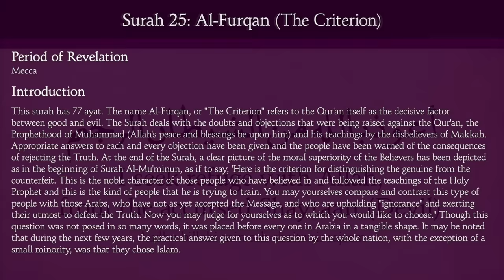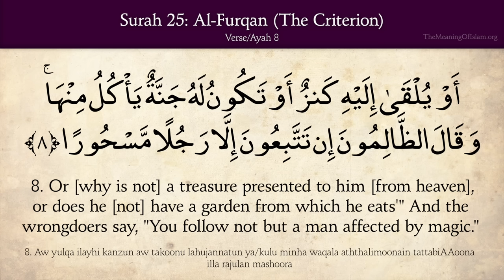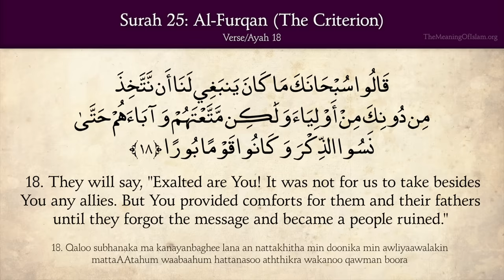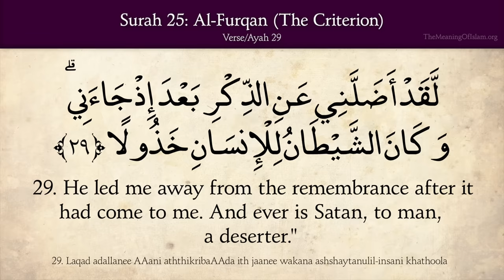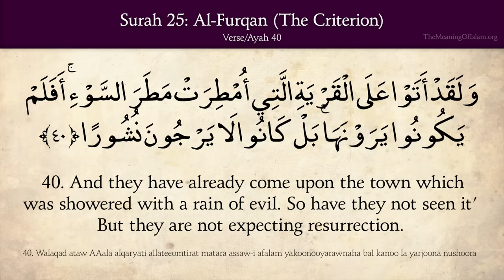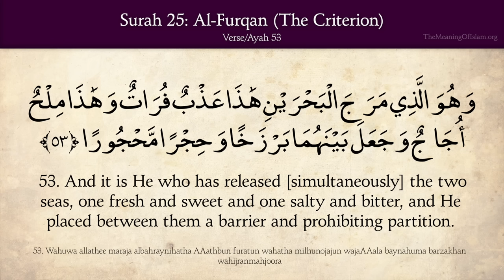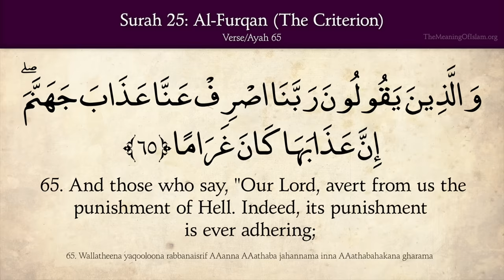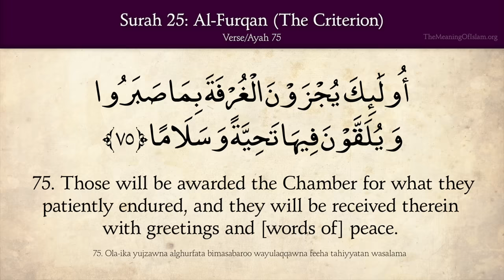Quran: 25. Surat Al-Furqan (The Criterion): Arabic and English translation